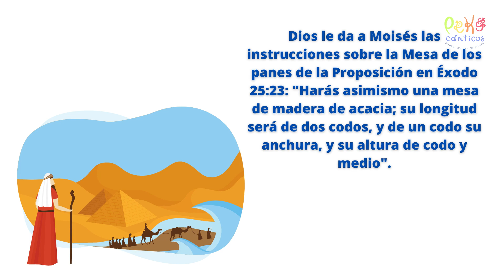La mesa para el pan de la proposición